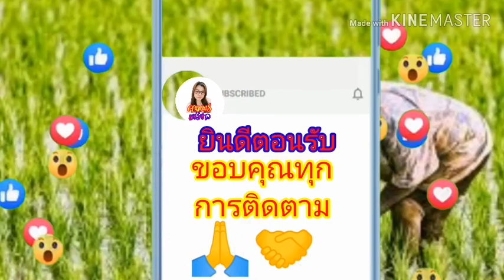รมว.ศธ. เตรียมถกออมสินเดินหน้าแก้ปัญหาหนี้สินครู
# กระทรวงศึกษาธิการ# ธนาคารออมสิน#รมว.ศึกษาธิการ